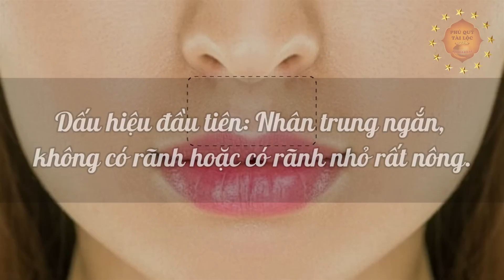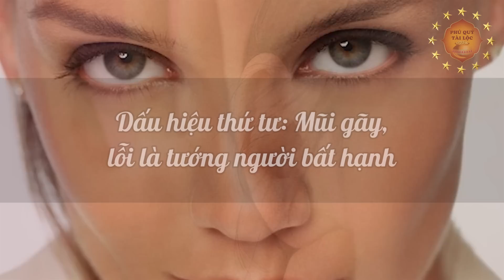Người Dân Sửng Sốt Vì Hiện Tượng KỲ LẠ Trong Lễ Tang Ca Nương Tú Thanh Nhỏ Tuổi Nhất Việt Nam